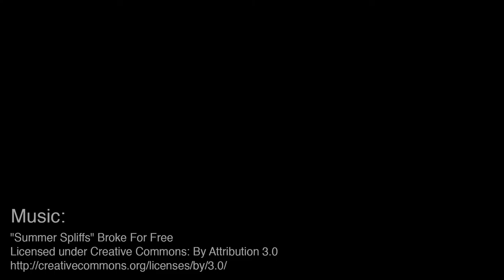Meet Lua Augustin, Texas Tech College of Human Sciences International Graduate Student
Texas Tech College of Human Sciences International Graduate Student Lua Augustin, discusses being a Ph.D. student in Personal Financial Planning as well as her experience as an international graduate student.